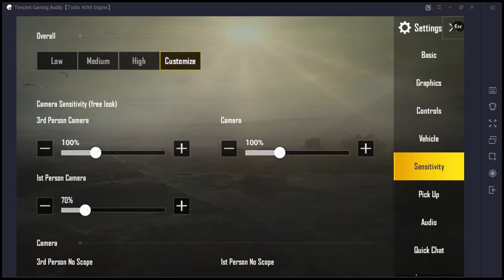Some Bsics for Starters / PUBG mobile / Tencent Gaming Buddy PC...